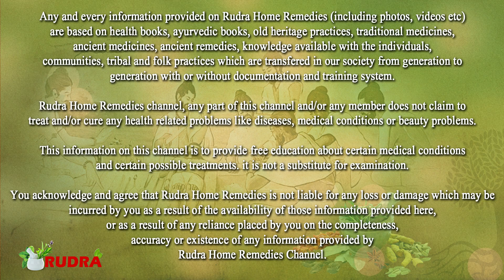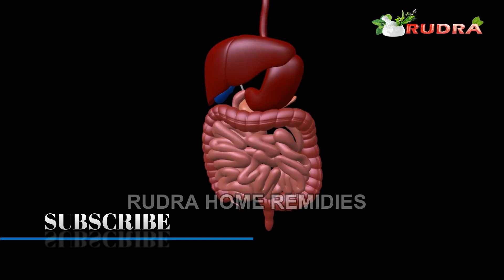एक मुट्ठी भीगे मूंगफली के साथ इसे खा लो फायदे देख उछल पड़ोगे, इतने फायदे सोचे भी नही होंगे